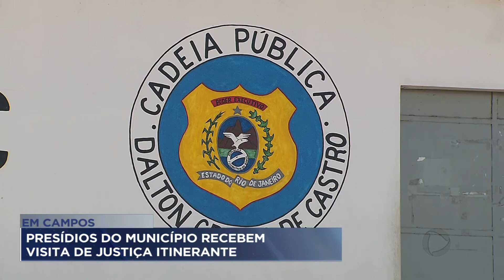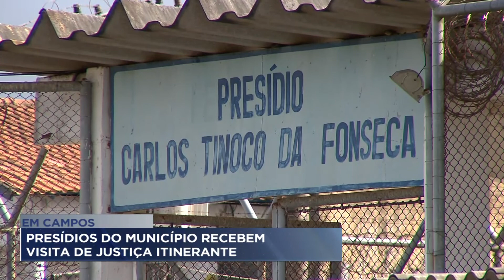Presídios do município de Campos recebem visita de justiça itinerante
Detentos de presídios de Campos tiveram a oportunidade de utilizar os serviços oferecidos pela justiça itinerante.  Amanhã, será a vez do presídio feminino.